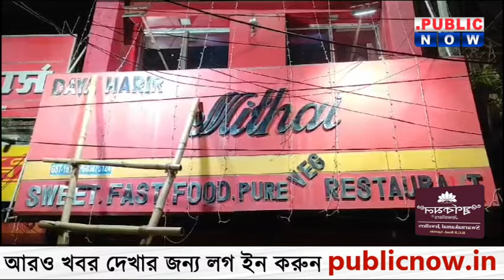BREAKING : "ক্রিপ্সি চিলি পনিরের সাথে চিলি আরশোলা free"- আগরতলায় একটি resturant 'র বিরুদ্ধে অভিযোগ!